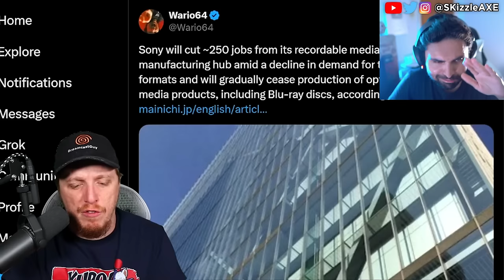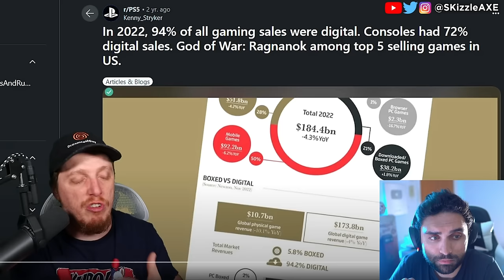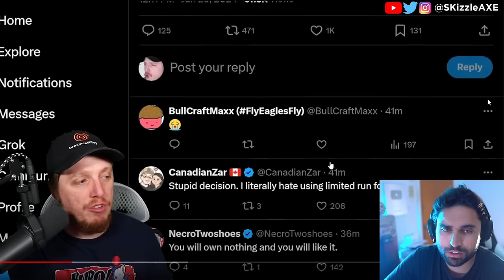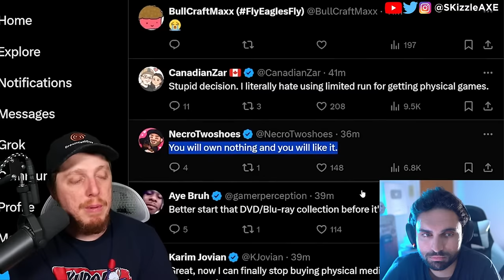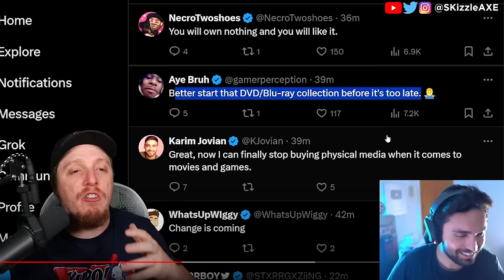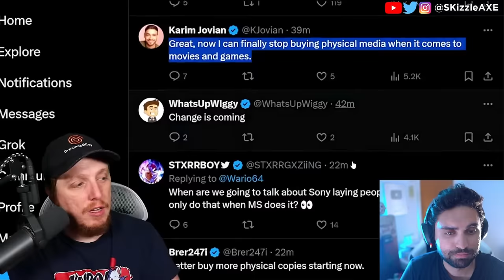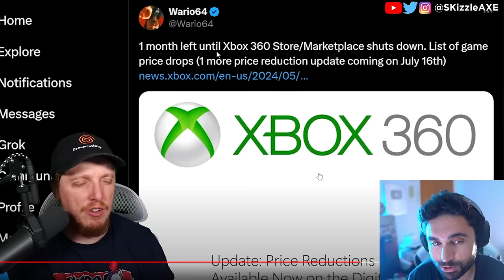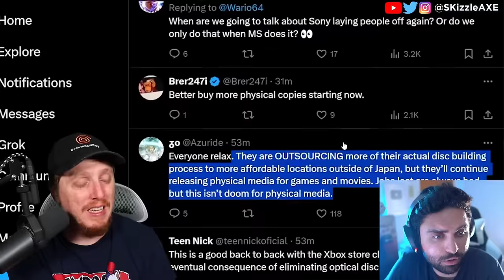Sony PlayStation CONFIRMED it SADLY.... 😵 - DreamcastGuy, Black Ops 6, COD PS5 & Xbox, GTA 6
Sony is ENDING Physical PS5 Games?!
PlayStation fanboys are mad because of State of Play due to Concord and Silent Hill 2 being woke. But today we're hearing that new PS3 PS5 backwards compatibility update is real.

Xbox confirms Call of Duty Black Ops 6 will be coming to Xbox Gamepass and Dreamcastguy is not happy. Fans are upset with Assassin's Creed Shadows trailer because of woke pandering. Geeks and Gamers talk about Sweet Baby Inc detected getting hacked. PlayStation getting a new CEO and Square Enix gives up on PS5. We got an update on Sony PlayStation requiring PSN network for Helldivers 2 and Ghost of Tsushima on PC. Stellar Blade review by IGN is out and the game is getting censored. Ubisoft Star Wars Outlaws & Tomb Raider has gone woke. WOKE IGN trashes Stellar Blade for not having "Real Women" in review. Gamer Gate 2 is real as Endymiontv talks about Woke devs and Helldivers 2.